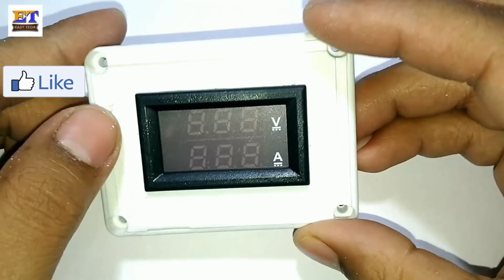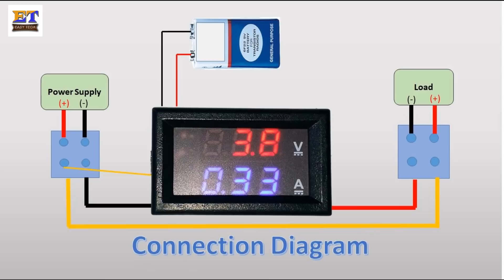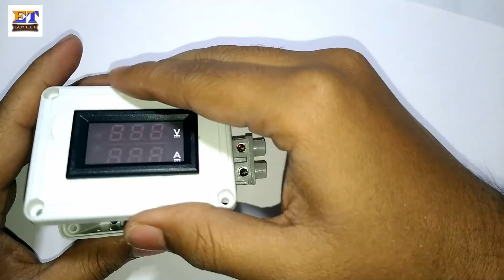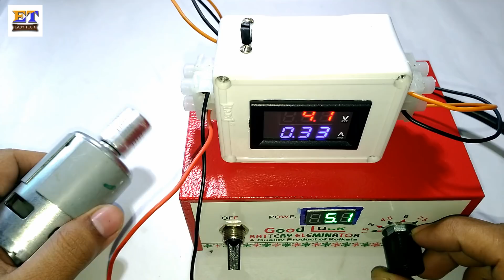Digital Voltmeter And Ammeter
This DIY kit is very useful for measure volt and current at a same time. we can't to measure voltage and current at same time on normal multi meter. You can make this by follow all step, if any issue please comment, i will reply you